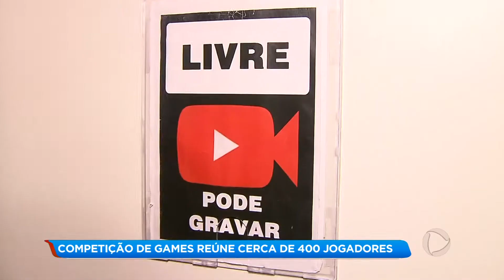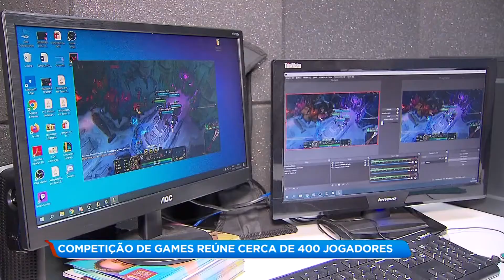1º Circuito Candido Mendes de E-sports - Entrevista com a Record Interior RJ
Com inicio no dia 17 de julho às 18 horas, os torneios da UCAM E-sports prometem reunir mais de 400 players. O primeiro torneio, será de de League of Legenda, na modalidade 1 contra 1, o segundo de Valorant, na modalidade 5 contra 5, o terceiro de FIFA 20, e o quarto de League of Legends, na modalidade 5 contra 5.

Veja a transmissão!